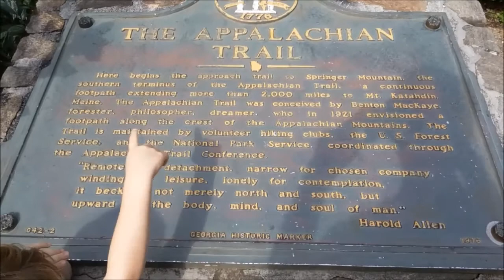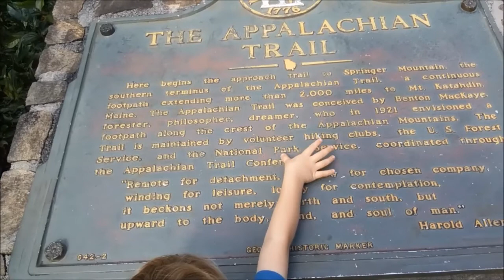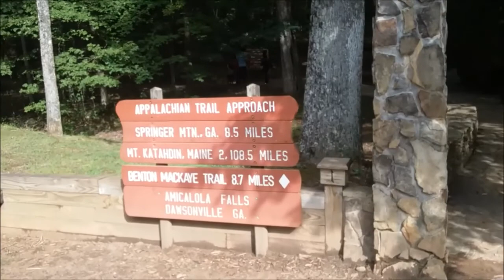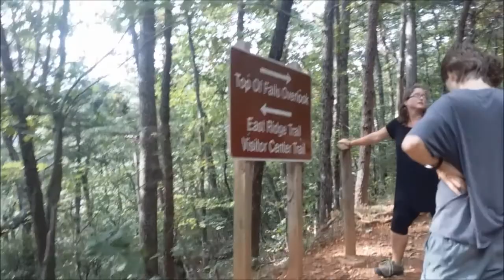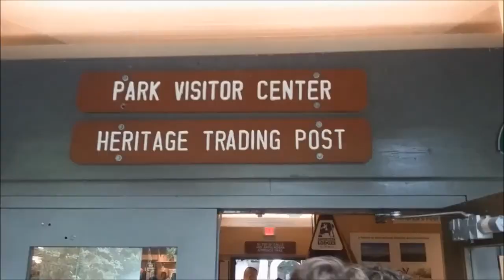Amicalola Falls State Park: Family RV Travel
Hike to the waterfall at Amicalola Falls State Park with kids